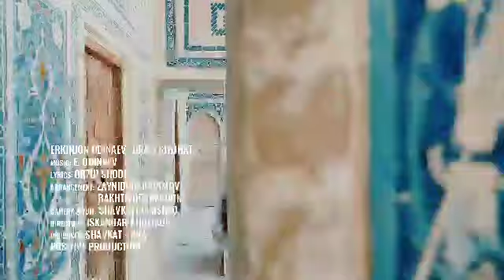Овора карди моро Эркин Одинаев